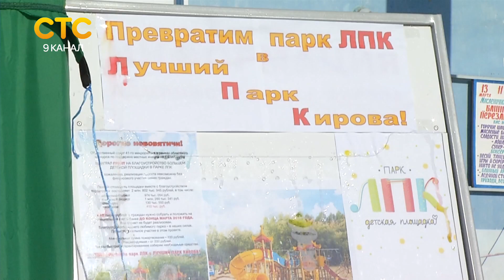Нет денег на ППМИ